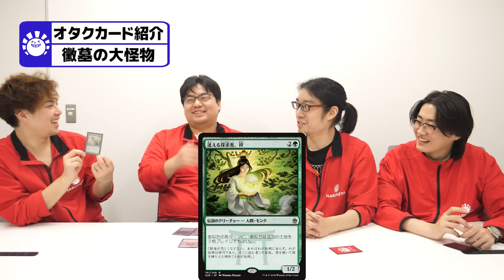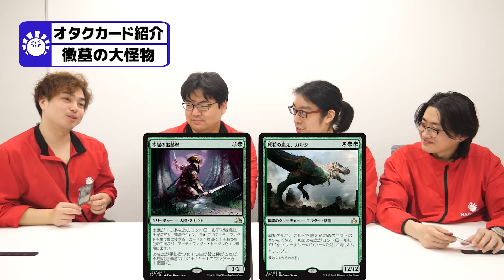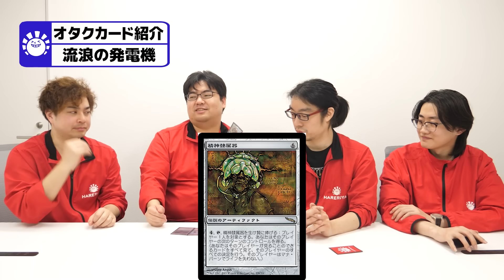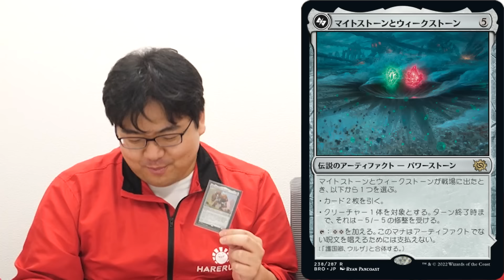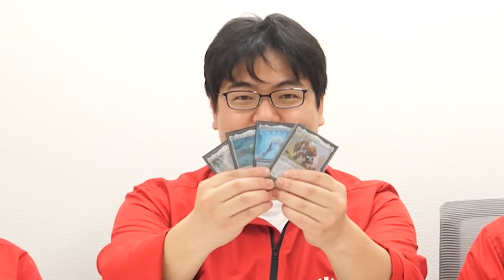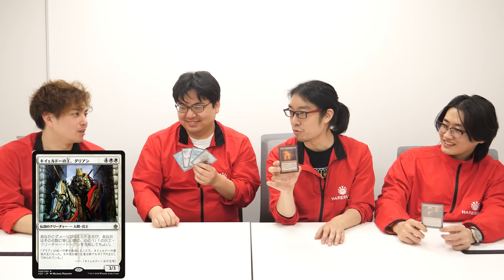【MTG】１人だけパーマネントが全部無くなる！？【EDHオタクカード95】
次の店長はあなたかも！？お気軽にご応募ください!

近所の晴れる屋で働いてみませんか！？アルバイト大募集！！！